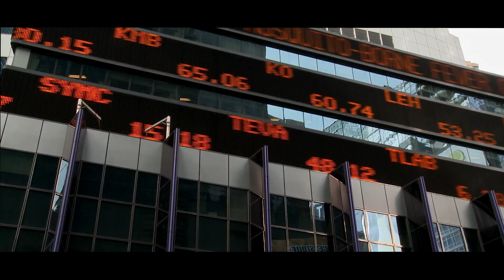Meet Surfacide a UV technology and infection solutions company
Deployed in more than 600+ leading hospitals, nursing homes, dental offices, fire stations, prisons, police stations, commercial office spaces, hotels and public venues, our Helios system is  the world’s only patented, triple emitter ‘robotic’ UV-C light solution to inactivate many bacteria and virus.